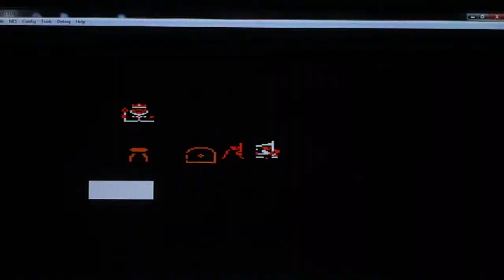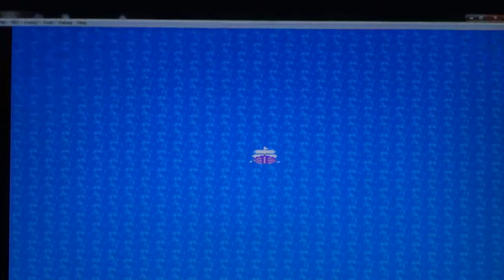Dragon Quest II #7: Upgrade Kingdom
In this episode, we revisit the Kingdom of Alefgard after 100 long years. Then we do some more exploring.